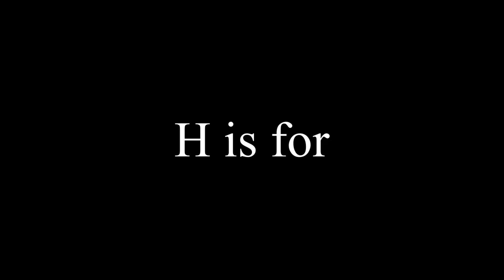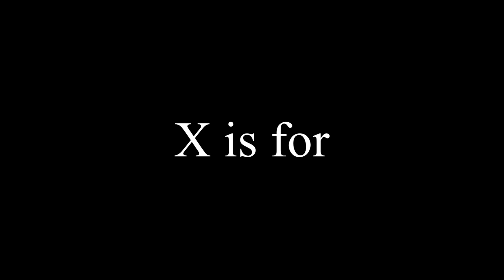Learn the alphabet with horrible histories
All clips are from season 1 - 5 of horrible histories